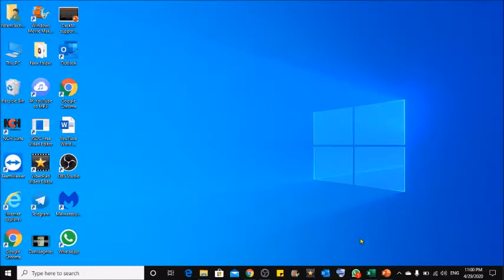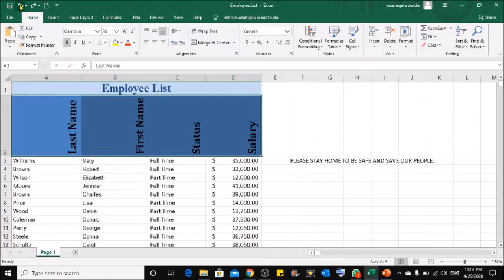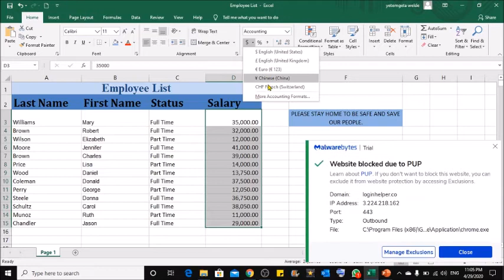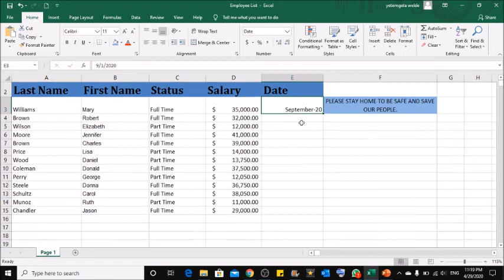MS Excel 2016 for Beginners | Numbers & Alignment Part 2 | ቁጥሮችን እና ሌሎች ሊስቶችን ቅደም ተከተል ማስያዝ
The official Yetem Abyssinia Tube / የትም አቢሲኒያ  YouTube Channel is a
leading source of Ethiopian news and World information.
health, entertainment, science,
business, and education.